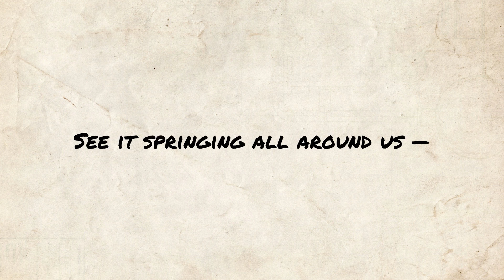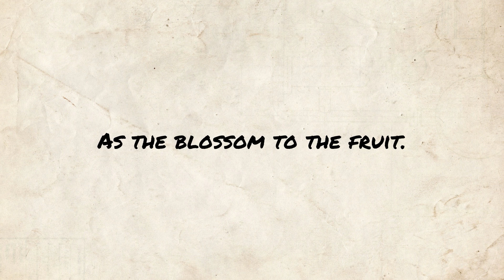Childhood - David Bates poem reading | Jordan Harling Reads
Poetry reading of Childhood by David Bates. Classic poem readings uploaded at midday (UK) every day.

Full poem text, public domain (also available in subtitles):

Childhood, sweet and sunny childhood,
        With its careless, thoughtless air,
    Like the verdant, tangled wildwood,
        Wants the training hand of care.
    See it springing all around us —
        Glad to know, and quick to learn;
    Asking questions that confound us;
        Teaching lessons in its turn.
    Who loves not its joyous revel,
       Leaping lightly on the lawn,
   Up the knoll, along the level,
       Free and graceful as a fawn?
   Let it revel; it is nature
       Giving to the little dears
   Strength of limb, and healthful features,
       For the toil of coming years.
   He who checks a child with terror,
       Stops its play, and stills its song,
   Not alone commits an error,
       But a great and moral wrong.
   Give it play, and never fear it —
       Active life is no defect;
   Never, never break its spirit —
       Curb it only to direct.
   Would you dam the flowing river,
       Thinking it would cease to flow?
   Onward it must go forever —
       Better teach it where to go.
   Childhood is a fountain welling,
       Trace its channel in the sand,
   And its currents, spreading, swelling,
       Will revive the withered land.
   Childhood is the vernal season;
       Trim and train the tender shoot;
   Love is to the coming reason,
       As the blossom to the fruit.
   Tender twigs are bent and folded —
       Art to nature beauty lends;
   Childhood easily is moulded;
       Manhood breaks, but seldom bends.

Childhood - written by David Bates